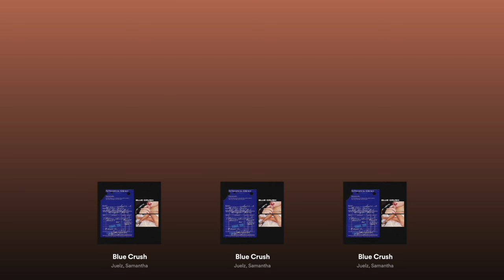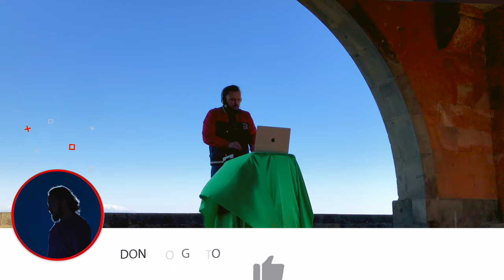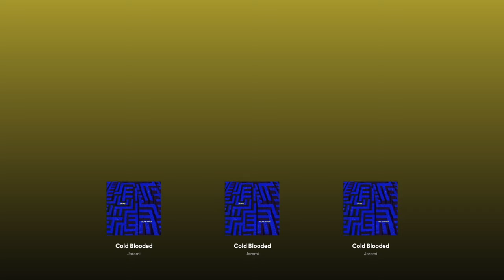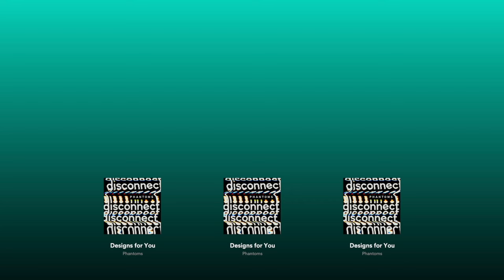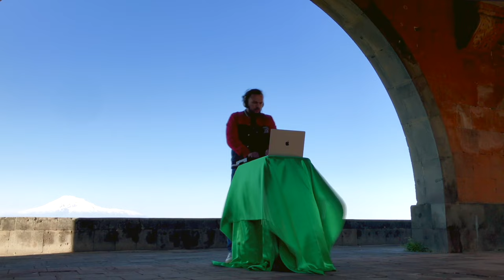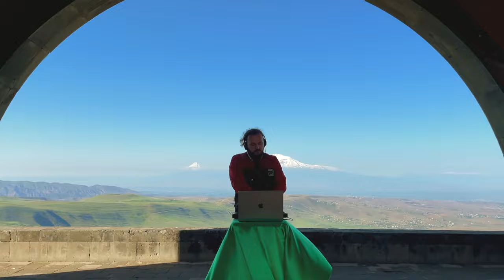Made in Armenia 🇦🇲. PATT: Keys N Krates, Hermitude, Rome in Silver, Disclosure, ODESZA, Biicla.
🙌🏼My name is Denis and I am from Siberia ❄️.
I travel around the country, 1-3 months in each country. Just recently I started learning how to DJ and edit videos. I will be recording new videos in different countries every two weeks.

I'm starting a new column called "Made in .". It's a series of videos of me playing DJ sets in some of the most beautiful and memorable places in the country I visit. In the near future, I plan to introduce you not only to my music, but also to DJs from other countries I visit. If you know such a DJ in Georgia, Turkey, Indonesia, write me soon, I will try to write him and record a similar video for him.

Styles: Electronics, vocals, future bass, Chillrap and others.

🎁I've hidden three unreleased tracks by artists like Flume and Kill Paris.

🇺🇦Pray for ukraine. We are against the war!

✒️This mix is made to share with friends, I don't want to profit from it.

✈️ I am going to visit it in the near future:
🇬🇪June - Tbilisi, Batumi, Georgia.
🇹🇷July - Istanbul, Turkey.
🇮🇩August - Bali, Indonesia.

⏱️⏱️VIDEO CHAPTERS⏱️⏱️

00:00 - 03:00 -  Mauwe - Balcony Dreams
03:00 - 06:00 - Juelz - Blue Crush (feat. Samantha)
06:00 - 08:05 - Hid3f - Last Breath
08:05 - 11:00 - Disco Lines - Honey (feat. Gabriella)
11:00 - 13:00 -  LAIME - Give me Love
13:00 - 14:30 - Louis The Child - Classic LTC
14:30 - 16:35 - OddKidOut - ON MY MIND
16:35 - 19:30 - Ardalan feat. Claire George - Lifted
19:30 - 22:15 - Keys N Krates ft. Ambré - Glitter (Netsky Remix)
22:15 - 24:00 - Plumpy & Très Mortimer - BAMBU
24:00 -  27:00 - INZO, Blookah - Let It Slide Feat. Leo Napier
27:00 - 28:30 - Daktyl - 'Oscillate ft. Janelle Kroll'
28:30 - 29:55 - BAYNK - Esther feat. Tinashe
32:15 - 34:45 - Hermitude - OneFourThree feat. Buddy and BJ The Chicago Kid
34:45 - 36:40 - Jarami - Cold Blooded
36:40 - 38:45 - ROMES - ALL THE TIME (feat. Haiva Ru)
38:45 - 41:30 - Ishi - Bring The Thunder (Rome in Silver Remix)
41:30 - 43:35 - Jessie Ware - Running (Disclosure VIP 2021 Remix)
43:35 - 45:55 - Keys N Krates - Brazilian Love Song
45:55 - 48:30 - Phantoms - Designs For You
48:30 - 49:33 - ODESZA - Memories That You Call (feat. Monsoonsiren) [ODESZA & Golden Features VIP Remix]
49:33 - 51:20 - Biicla - Heart & Stay
51:20 - 53:00  - Hayden James & Icona Pop - Right Time
53:00 - 56:15 - Louis The Child, BabyJake - Somewhere Else
56:15 - 59:40 - Leaping Tiger - No Heart (feat. Disciple Pati)
59:40 - 1:02:46 - CRÈME - RODEO

In Spotify I have collected and weekly update music for relaxation, it's not exactly chillout, but it's music with nice vocals and new/unusual sound.

Also, I put together a set of dance music for your party, I'm sure you'll find a couple of tracks in there that will stick in your heart. Sign up!